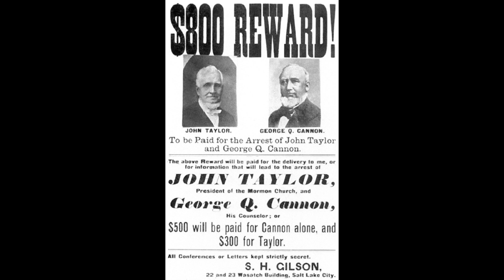Condition of the World and of the Saints ~ John Taylor ~ JOD 12:18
Journal of Discourses, Volume 12, Discourse 18,

Condition of the World and of the Saints, God Has Commenced to Regenerate the World By Revealing the Gospel: Its Purity and Its Union, President Young a Benefactor to the Human Family, John Taylor,

Remarks by Elder John Taylor, delivered in the Bowery, Great Salt Lake City, July 21st, 1867